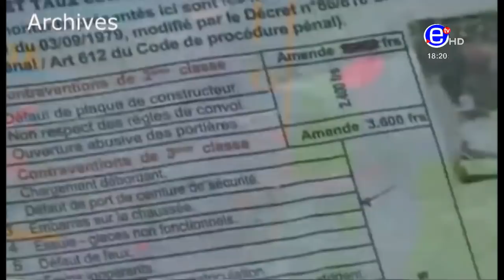THE 6PM NEWS MONDAY 1st FEBRUARY 2021 - EQUINOXE TV